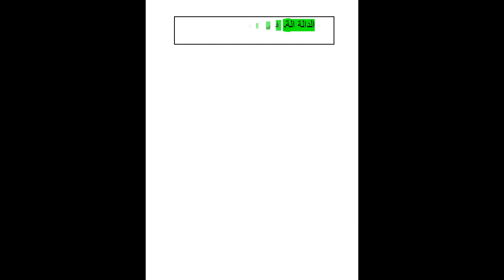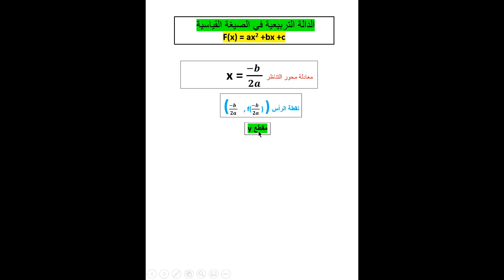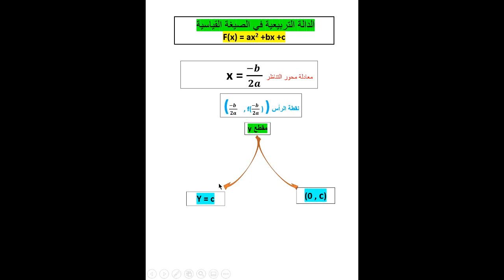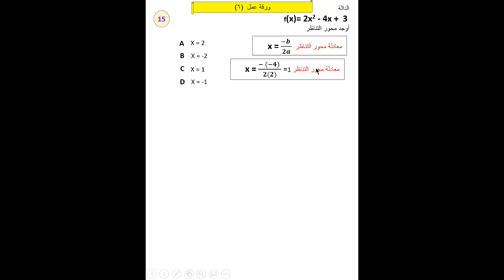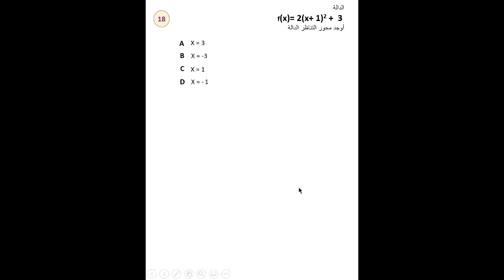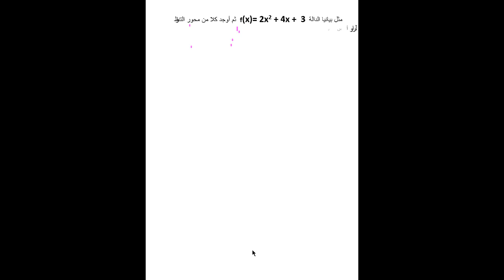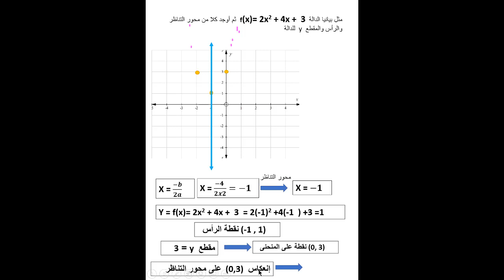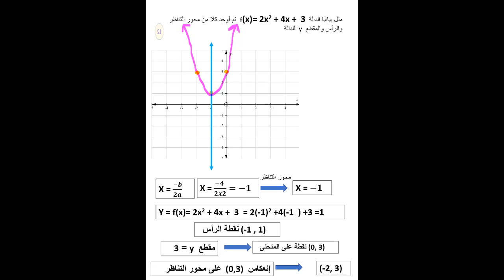الصف العاشر رياضيات الدرس رقم 12 مراجعة 3ىعلى الدالة التربيعية